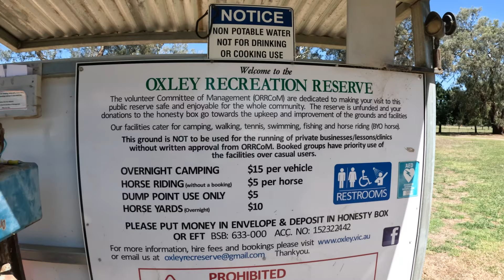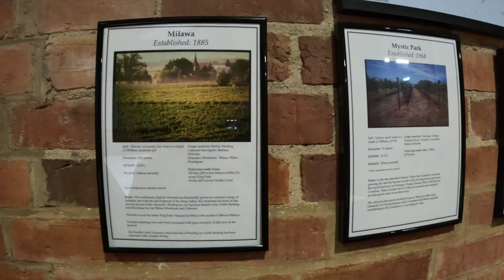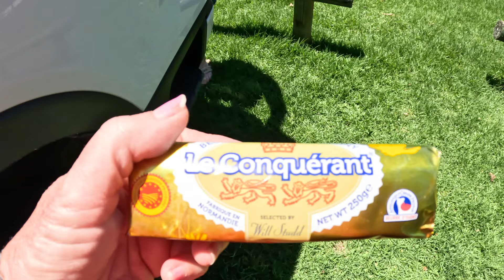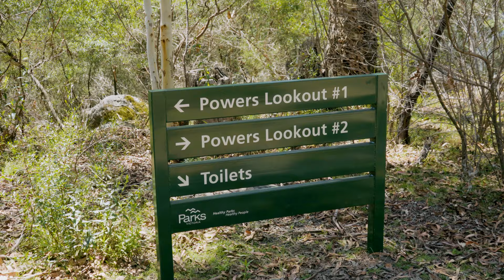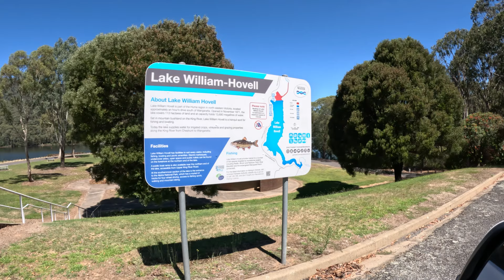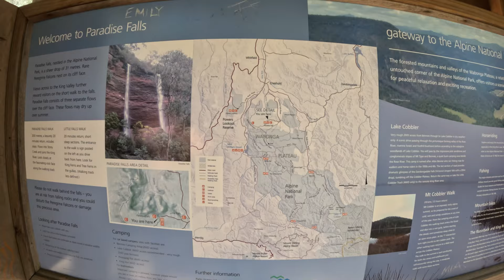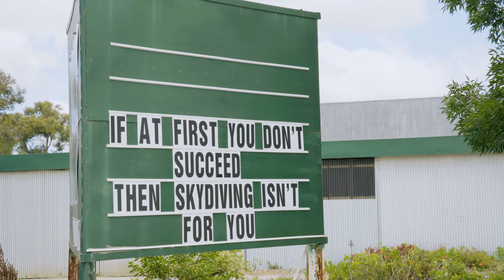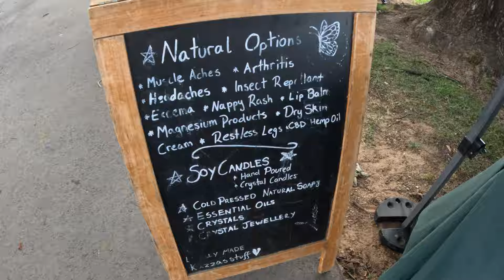Oxley Recreational Reserve Camp, Wangaratta, Paradise Falls, Powers Lookout, Silo Art, EP- 116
Oxley Recreational Reserve, budget camp near Wangaratta, this week we visit Powers Point, Paradise Falls, visit silo art, next we visited Brown Brothers Winery at Milawa, Milawa Cheese Company, all as we  Nomad Life Australia and loving ever day, Victoria, we are having the best time camping Australia, watch us as we are travelling around Australia bring you budget campgrounds each week, we are retired grey nomads living our best life travelling Australia fulltime, doing this while still on a budget, you can do it to,